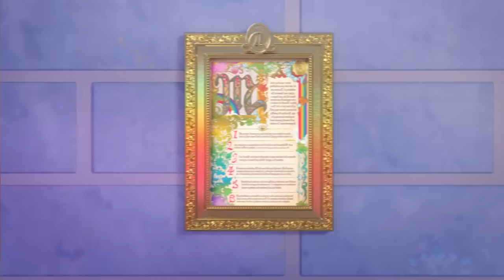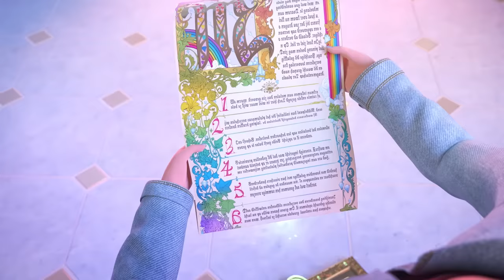The Good Princess 👑 | Season 5 Episode 5 | Rainbow High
Helping others starts with helping yourself!

Poppy and Amaya are portal-jumping to meet Princess Marina of Moonbow Kingdom. Marina wants to be the best princess she can be and help others shine, but doesn’t know where to start because everything is always done for her! Luckily, the Shimmers are here to teach her that she can do things on her own and if she follows her heart, she will make herself, and others happy!